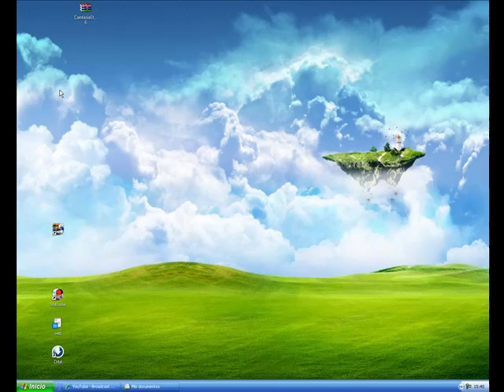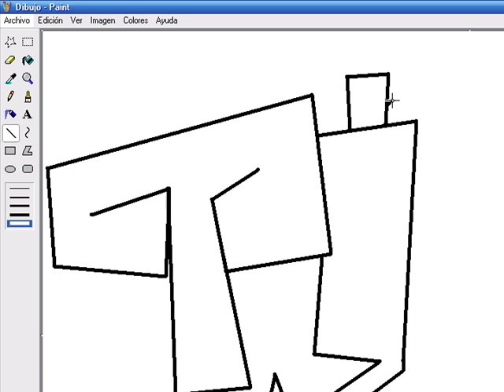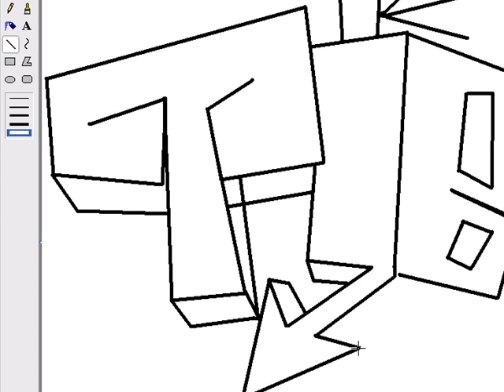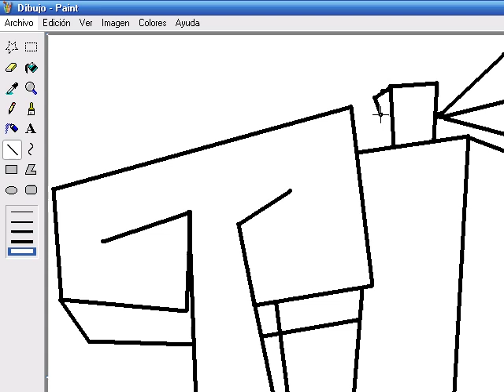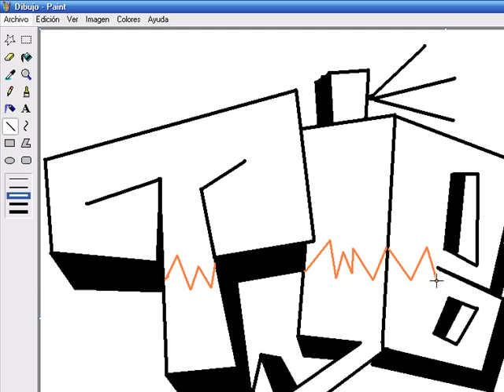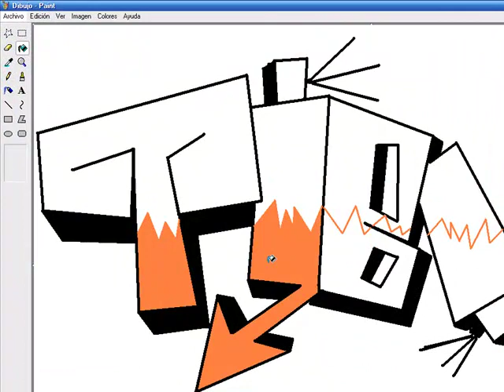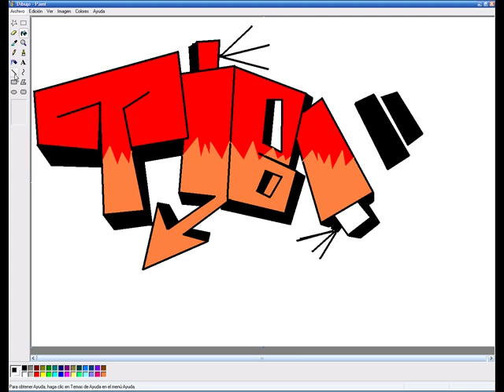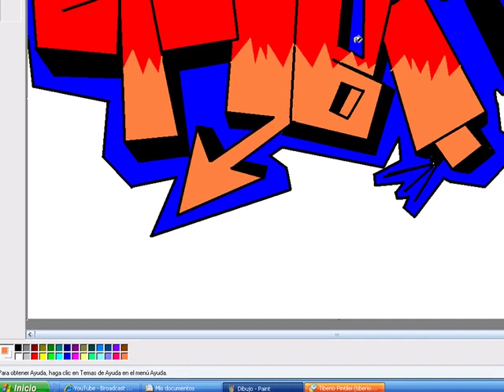graffiti paint part:3